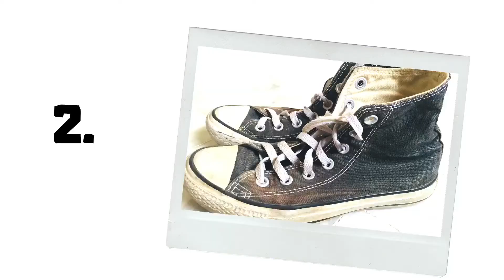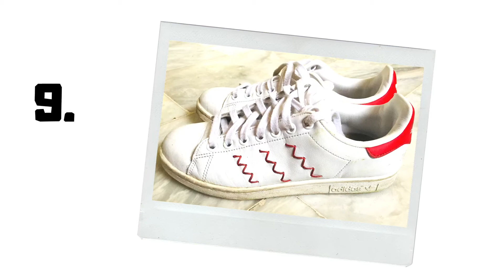My SHOE Collection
What's happening, guys?

I'm so excited to show you my SHOE collection. I'm a fan of shoes because I like pairing it with my outfits. These are some of the shoes I bought and was given to me. I hope you guys like it!

FAQs:
Q. How old are you?
14

Philippines :)

Fujifilm X-A3

VLLO